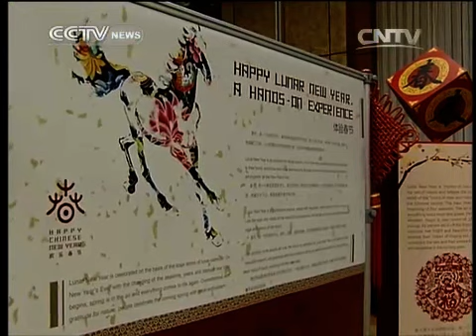Chinese around the world prepare for Spring Festival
Believe it or not, Chinese New Year is less than a week away and Chinese around the world are gearing up for the most important traditional holiday.